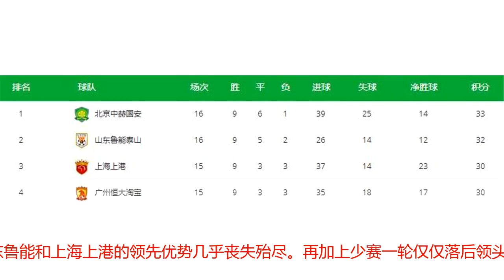恒大4连胜仅丢2球！本土国脚后防线功不可没，一人复出表现最抢眼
如果要问中超间歇期回来后哪支球队的状态最火热，那么非广州恒大莫属了。广州恒大豪取一波4连胜战绩拿满12个积分，一下子让北京国安、山东鲁能和上海上港的领先优势几乎丧失殆尽。再加上少赛一轮仅仅落后领头羊北京国安3分，使得广州恒大重回自己熟悉的位置也是越来越接近。广州恒大豪取4连胜，最主要的关键地方还是超强的攻击力，面对贵州恒丰、重庆斯威、天津泰达和广州富力四支球队，一共打进了16球，而中超间歇期之前的11轮联赛总共也才打进21球而已。而恒大球迷在惊呼广州恒大恐怖攻击力的同时，也不要忽视了球队后防线的稳健发挥，这也是球队连战连捷的重要因素。最近4连胜期间，广州恒大分别以4-0完胜贵州恒丰、5-0大胜重庆斯威、3-0轻取天津泰达、4-2击败广州富力，其中除了打进16球外，还仅仅丢了2球而已，而中超间歇期之前的11轮联赛总共就丢了16球。在攻击力猛涨的同时，后防线也越来越稳固，这无疑会让主帅卡纳瓦罗更加满意。广州恒大后防线稳固，离不开由本土国脚组成的防线班底。曾诚、邓涵文、张琳芃、冯潇霆、梅方、李学鹏六名国脚，面对中超赛场外援前锋的持续冲击，依然让广州恒大的后防线变得固若金汤般坚固。面对贵州恒丰